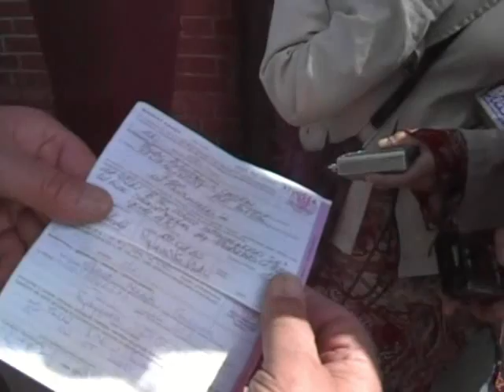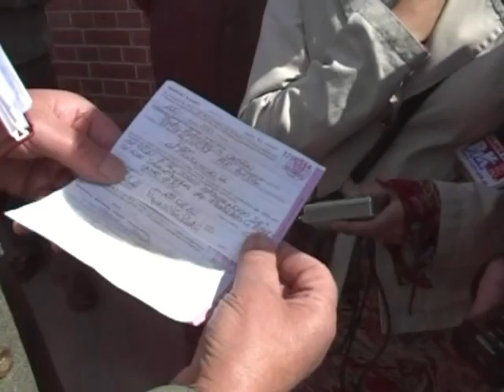Toruń. Protest taksówkarzy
20 kwietnia ulice centrum Torunia zablokowało kilkaset taksówek.